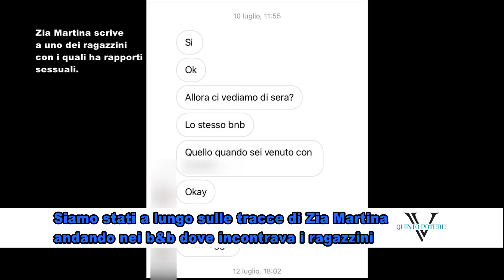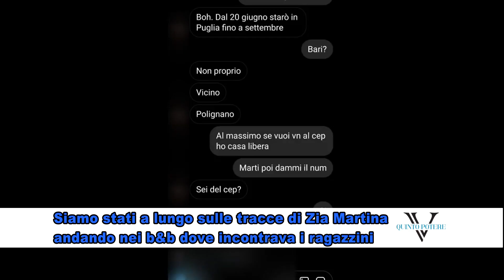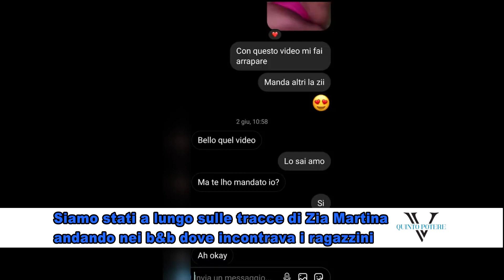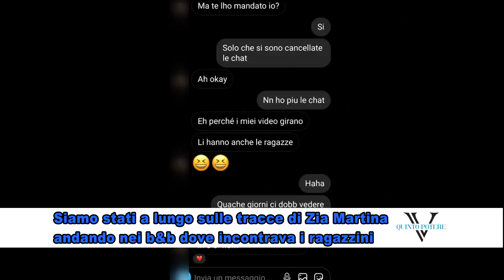Maestra insegna il sesso ai ragazzini, arrestata zia Martina: i blitz nei b&b degli incontri